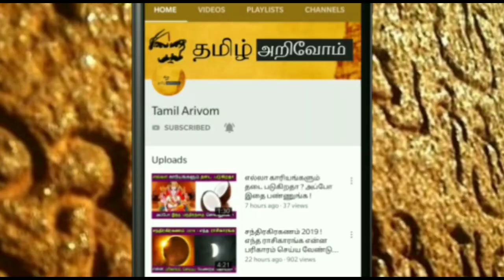திடிரென்று முருகனை காண வந்த மயில் ! பிறகு என்ன நடந்தது தெரியுமா ? வெளியான வைரல் வீடியோ !